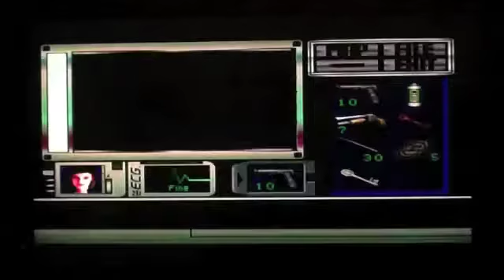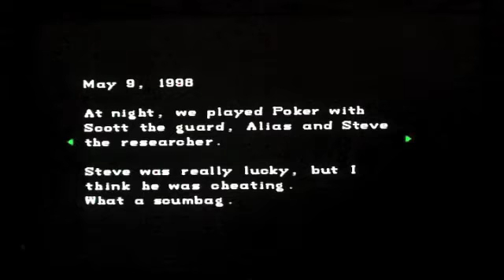Let's Play Resident Evil Part 4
In Part 4 we kill some plant 'cos we are evil. xD And we listen to rubbish voice actor man whose wound is leaking.